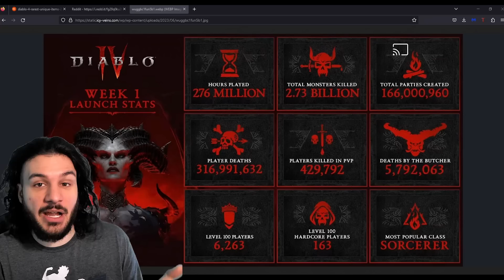The Rarest Item in Diablo 4 Just Dropped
00:00 Start
00:57 The Grandfather
03:51 Diablo 4 Stats
10:01 Having Low Rolls
12:30 Drop Rates
15:19 Doombringer
17:27 Final Thoughts

Welcome to MurderInc | Diablo 4, where we deliver the content you deserve! From Early to End Game Guides, we're here to help every player reach their full potential in Diablo 4. Join us on this epic journey since launch!

Channel Artwork and video editing done by Grimmj0w